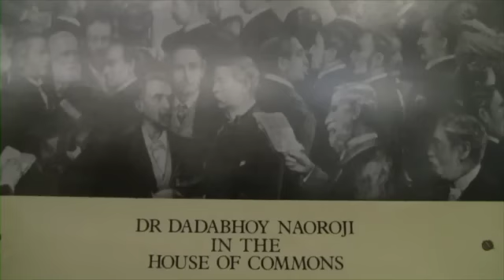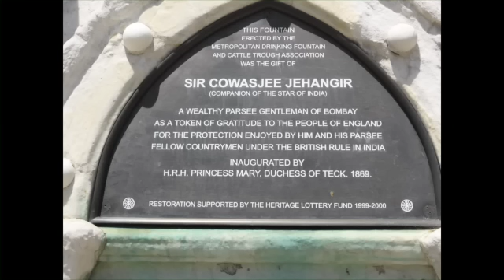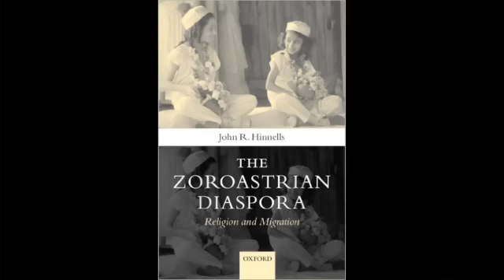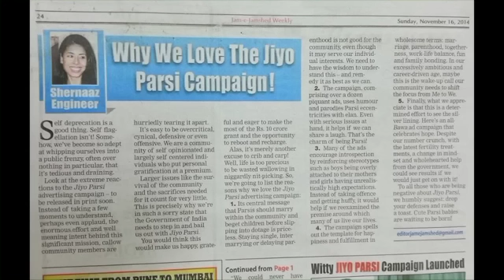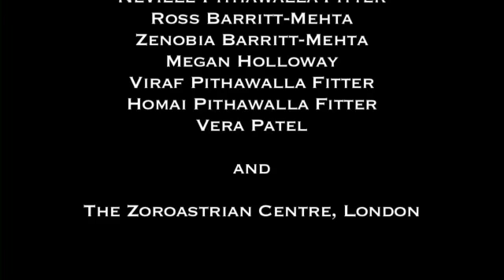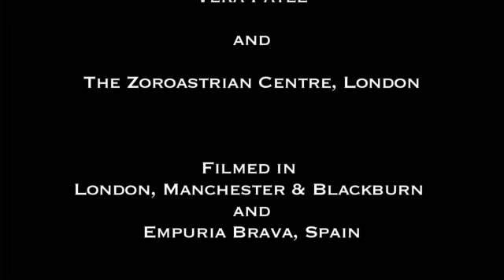Parsi and Me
A journey through time to discover who the Parsees are and why, they may soon, be extinct.  Ava Patel investigates.